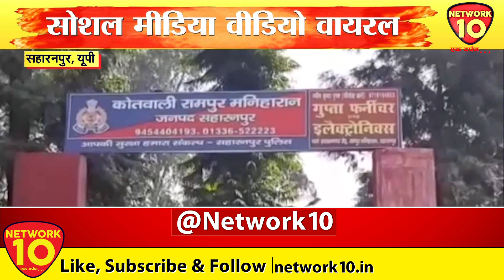हवा में हथियार लहरा रहे नौजवान | Network10